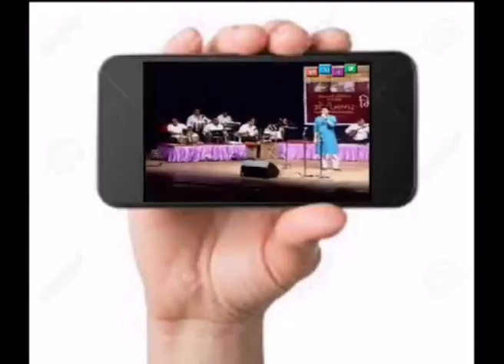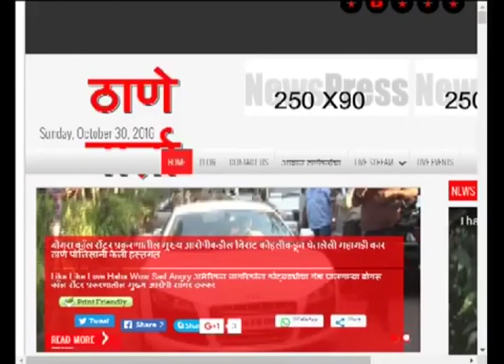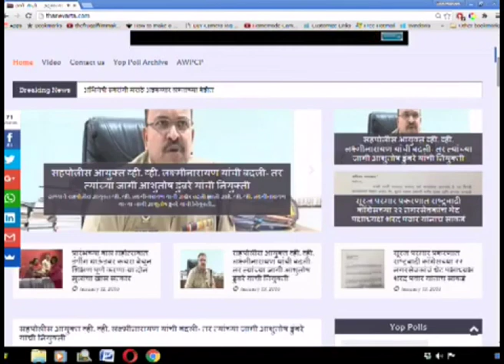Thanevarta 6th July 2022